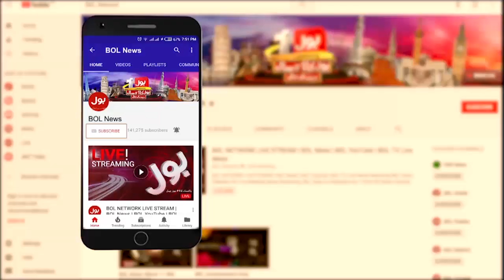Modi Exposed By Fiza Akbar | Aisay Nahi Chalay Ga